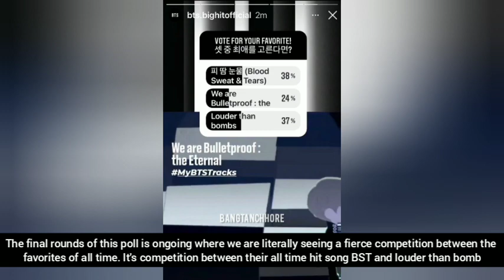My BTS tracks vote 2022 | Vote for Louder than bombs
BTS poll competition between louder than bombs and blood sweat and tears. Let's see what happens??

NOTE 💌
I don't claim the video. English subtitles are added to reach out more fans all over the world.

ABOUT💗
Exotic BTS related videos by INDIAN CREATOR. Share and rise the ARMY. 💜💜💜

EDITING BY✨
Bangtan छोरे

Copyrights Reserved.